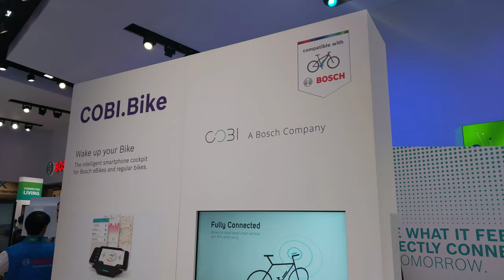Bosch's eBike Intelligent Smartphone Cockpit, CES 2019 [4K Video]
Bosch - eBike Intelligent Smartphone Cockpit
Cobi.Bike

Video taken at CES 2019 from Bosch booth.

All content in this video is owned by Robert Bosch GmbH.